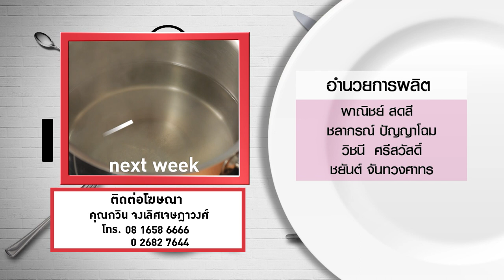กินได้ก็กิน (ทำกินเอง) เมนู แกงจืดตำลึงหมูสับ /ข้าวยำร้อยสี l EP.182 [3/3]